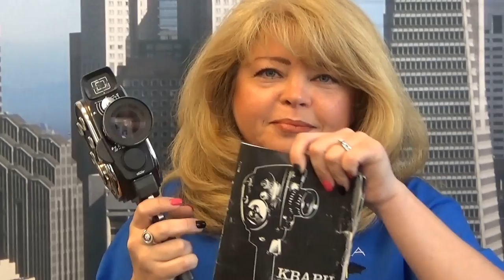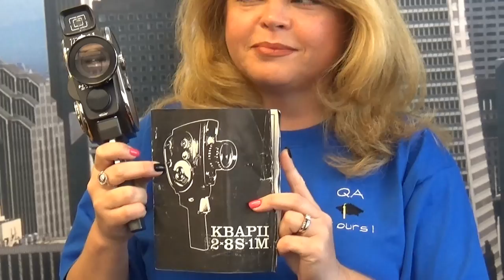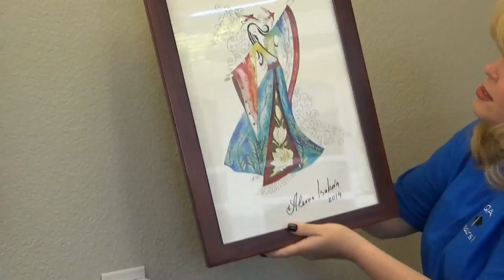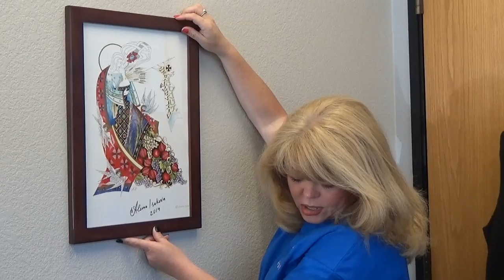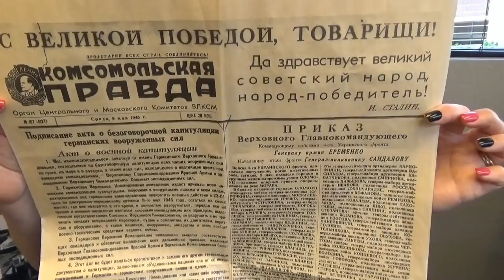США 2722: Подарки в студию текут рекой. Не зарастает народная тропа...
Подарки в студию текут рекой. Не зарастает народная тропа...